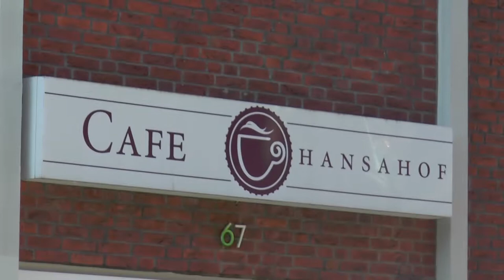Seniorenschach am Hansahof | MNSTR.TV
Ammar Alkaram,
Andre Miesing

CIMT - DaGenital69 1:54